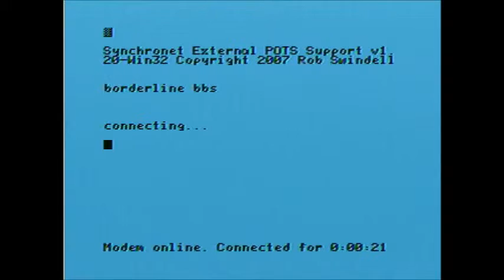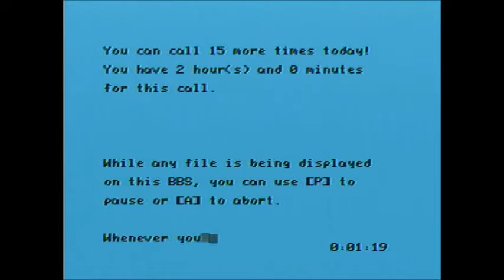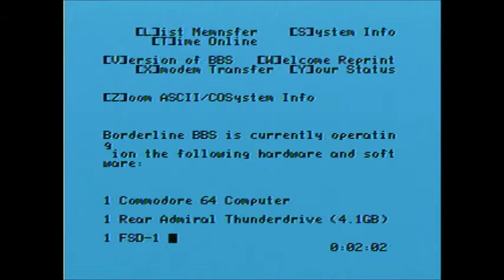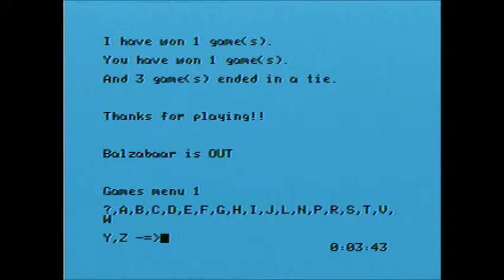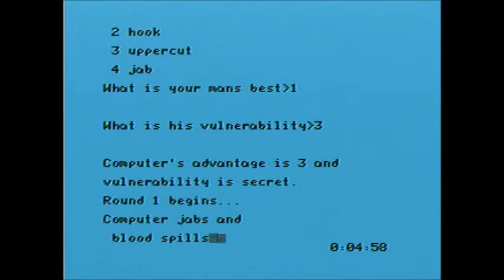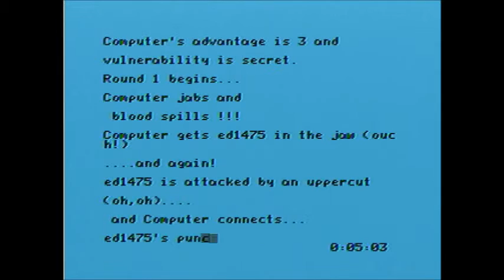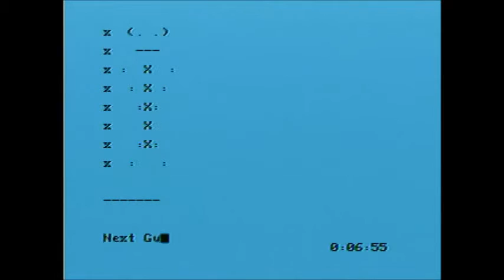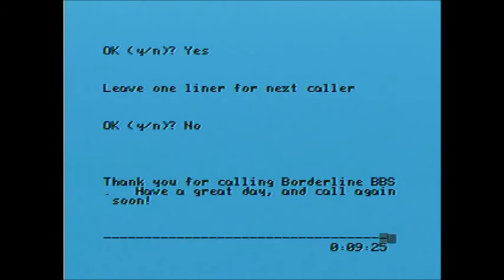Borderline BBS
Dialing up the Borderline BBS using a Coleco Adam computer with 300 baud Adamlink modem.  The Borderline BBS is running on a Commodore 64. After signing in I view the system info and play a few games - Rock, Paper, Scissors, Boxing, and Hangman.